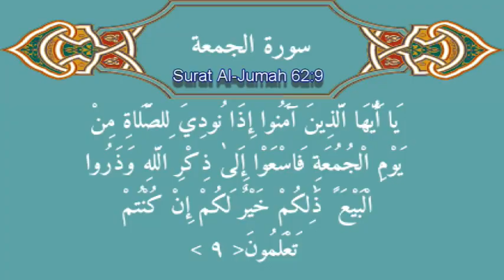Be conscious of your duty to God! August 16th 2013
In this lecture by Shaykh Muhammad Alawe was given at the UMC Unified Muslim Community He reminds people and those who are committed to faith to be mindful about their duty to God. He remind the believers to take this life very seriously! he recites some verses from The Glorious Holy Quran regarding the end of life on Earth! That the Heavens will be rolled up back to the creator on the Day when no one will be concerned about any body of anything except him or her self.